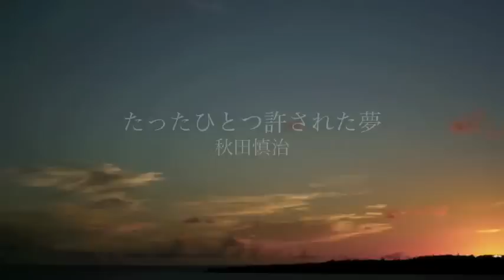たったひとつ許された夢 - 秋田慎治 (Shinji Akita / Chelim Music)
時間って残酷で非情で、でも必要で。なにをどんなにどうやっても必ず流れ、必ず今が終わっていく。
朝を迎えて何時間かしたら必ず一日が終わる。一日の終わりに最高に綺麗な夕焼けを見たとしてもそんな大空の表情も刻一刻と変わっていく。
とある水曜日の夕暮れ。どんなにいやなことがあったとしても時間を使って忘れて、時間に癒されて、次の時間に向かっていく。流れゆく時間の絵を切り取って、たったひとつ心に仕舞い込む、夢。

Profile
97年渡米し、中村照夫、Stanley Turrentine、Hubert Lawsら数々のジャズミュージシャンと共演し、'00年帰国。
帰国後はTOKU、阿川泰子、マリーン、今陽子、矢沢永吉などのセッションに参加。
'06年5月1stアルバム『moments in life』をリリース、10月には韓国でも発売(Ponny Canyon Korea)。'07年4月からは初のレギュラーTV番組"Groovin' Jazz Night"(BS朝日)が好評を博した。多方面へ拡がりを見せる活動の中、'10年8月、2ndアルバム『fiction』をリリース。今後の活動から目がはなせないアーティストである。